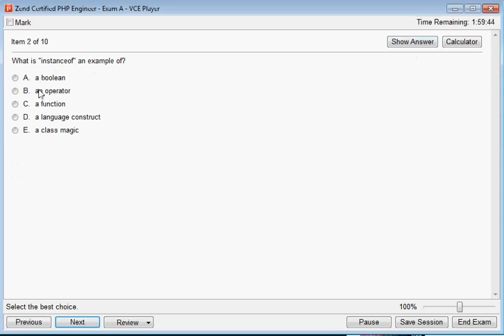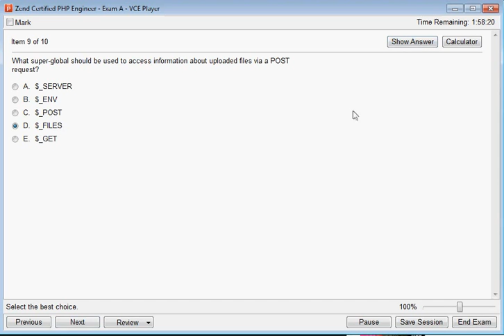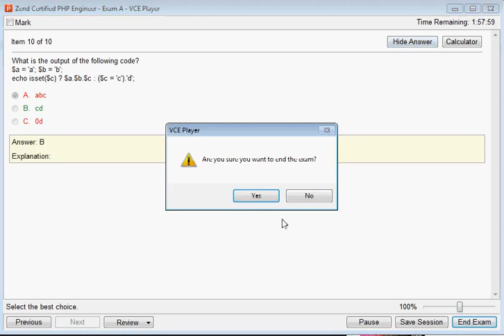200-550 Zend Certified PHP Engineer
200-550 Zend Certified PHP Engineer